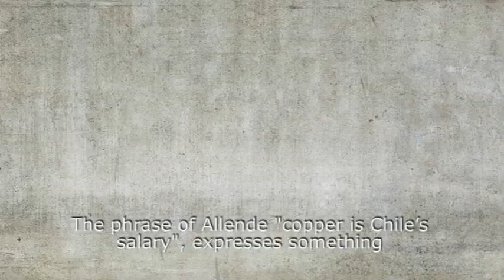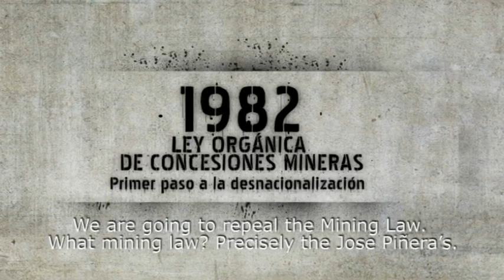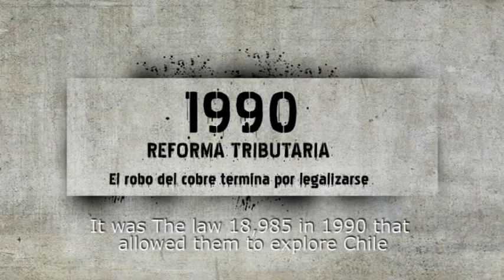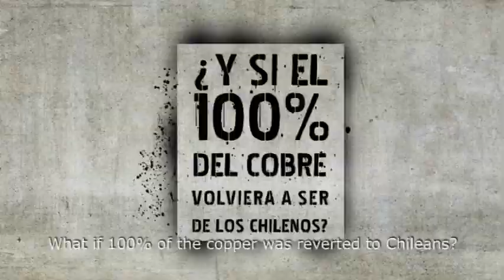Teaser SEREC (subt. inglés)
We share the first preview of SEREC. The documentary try  to rebuild the  economic and  political history of the chilean copper; history of fighting, dignity, theft and disinformation. The history, full of wishing the future, from those who we share the need to move towards the recovery of copper and of all resources that are nowadays in private hands, which may be the basis for the construction of a sustained and sustainable development guided by a model of fair and equal society.

We seek that, from the research, the complaint and reporting of various members of society, this documentary is a testimony on the recent history of our country and on the transforming project that is expressed these days by the workers and organised civil society and a critical intellectuals compromised with the national reality.